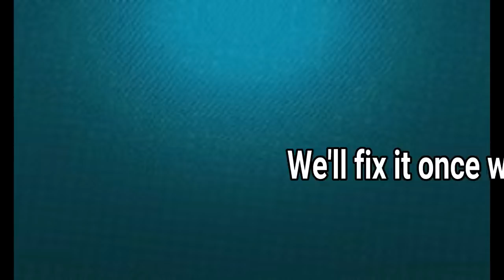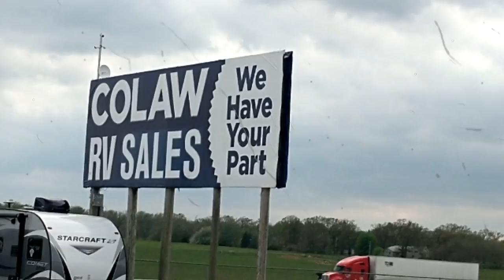V-28 Motorhome Breakdown - broken Heim joint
We hit a snag on our way from Little Rock, AR to Wisconsin!  Colaw's RV Salvage in Carthage, Missouri first. Our motorhome breakdown from broken Heim joint on the throttle, found another at Colaw's RV Salvage and made a quick repair.  Just a curve in the road and we were back on our way.

Elgato Cam Link - Broadcast live and record via DSLR, camcorder, or action cam in 1080p60, compact HDMI capture device, USB 3.0

Pelican 1120 Case With Foam (Black)

IMORDEN Carbon Fiber S-40c Video Handheld Camera Stabilizer Movie Kit Film Making System for Gopro, Smartphone, iPhone, Canon, Sony, Nikon, Pentax, Panasonic DSLR Camera(0.5~2.3lbs)

External Lavalier Microphone with 20' audio cable + Accessory Bundle for Canon VIXIA HF R500-R600-R700-R800 HD Video Camcorder

Canon Vixia HF R800 Camcorder External Microphone Vidpro XM-L Wired Lavalier microphone - 20' Audio Cable - Transducer type: Electret Condenser

Canon VIXIA HF R800 Camcorder with Sandisk 64 GB SD Memory Card + 2.2x Telephoto Lens + 0.42x Wideangle Lens + Video Accessory Bundle

Zhiyun Smooth-Q 3-Axis Handheld Gimbal Stabilizer for Smartphone up to 220g or 6 inches i.e. iPhone 7 plus, Samsung S7, Huawei Mate economicrefugeesrv full-timervliving how-tofull-timerv